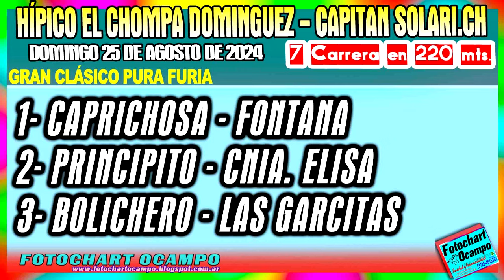CAPRICHOSA Capitan Solari Chaco 25 08 2024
FOTOCHART OCAMPO